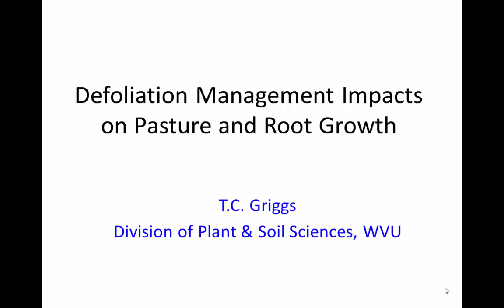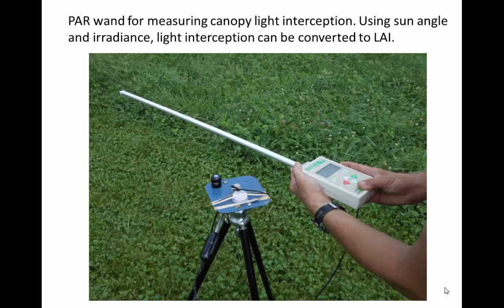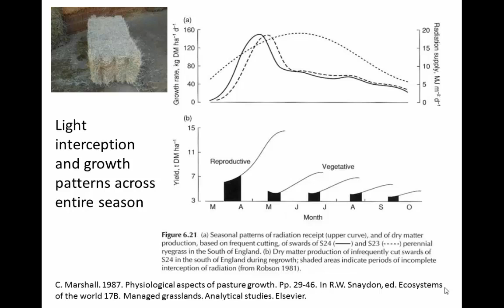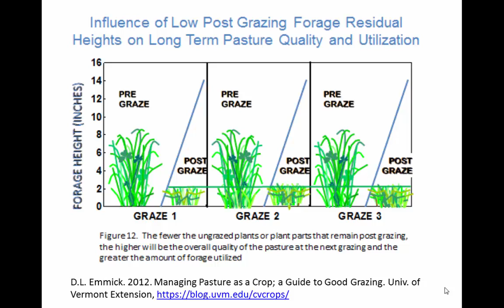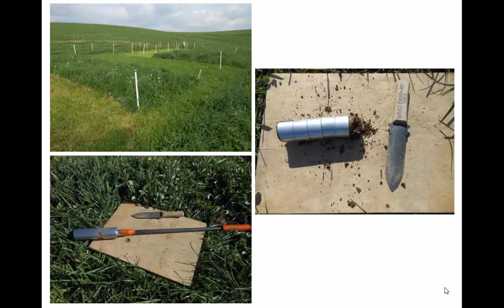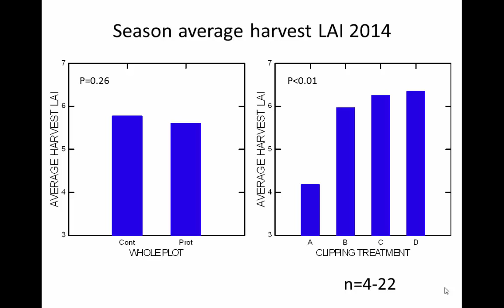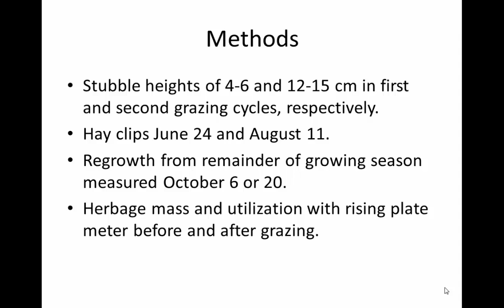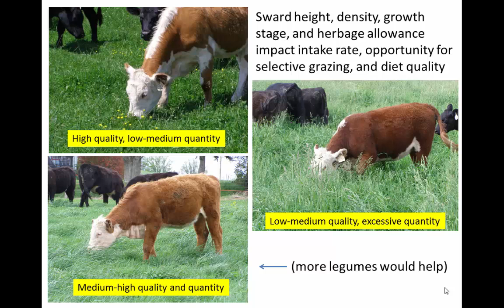Defoliation Management Impacts on Pasture and Root Growth Thomas Griggs